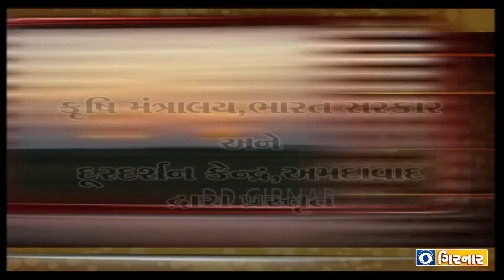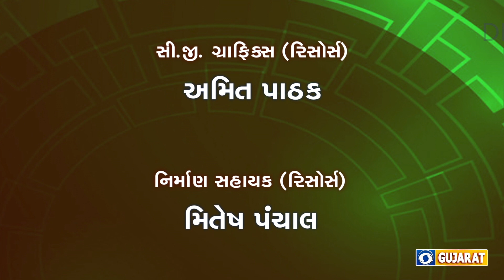BATAKANA PAKMA SANKALIT ROG JIVAT NIYANTRAN LIVE T/C:-04/11/2022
BATAKANA PAKMA SANKALIT ROG JIVAT NIYANTRAN
 LIVE T/C:-04/11/2022
 सारांश:  The potato (Solanum tuberosum L.) is the most important dicotyledonous source of human food. It ranks fourth major food crop of the world, after wheat, rice and maize. It requires cool nights and well-drained soil with adequate moisture. Commercial production of most potatoes is primarily through vegetative propagation by means of lateral buds formed on the tuber, a modified stem. Through such vegetative propagation, many diseases are transmitted from generation to generation. Suppression of such diseases and reduction of yield losses due to disease are a necessary part of increasing the food supply. The principles, strategies, and tactics of plant disease-pest management are important to preventing yield losses. Integrated pest-disease management of potato may supply effective control of the potato pests including aphids (vector of some viruses), whitefly, thrips, hoppers, mole cricket, cut worm, tuber moth and diseases Rhizoctonia (Black scurf), Phytophthora infestans (late blight), Alternaria solani (Early blight), and comman scab in our region.  It includes regular inspection for healthy seed production, crop production practices, correct identification of the problem, cultural practices (crop rotation, sanitation, summer deep ploughing, green manuring etc.), biological control, seed stock treatment and disinfestations of cutting tools.